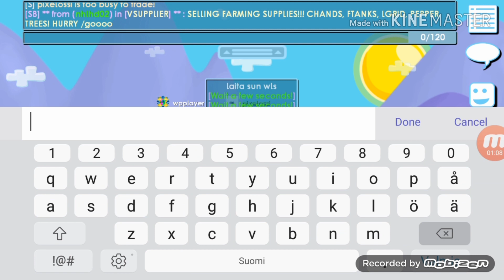Noob vs pro ft: Wpplayer